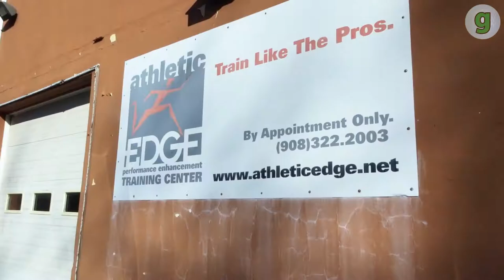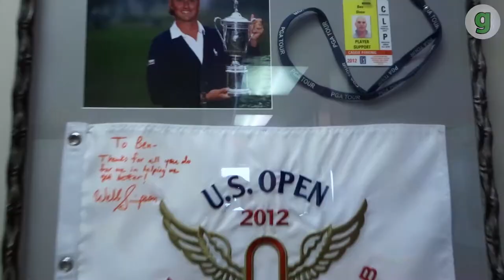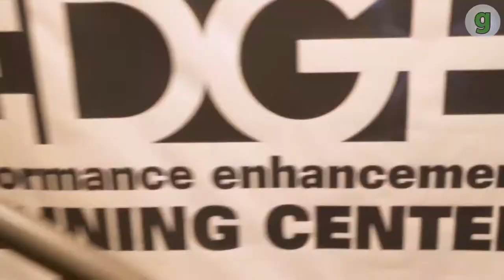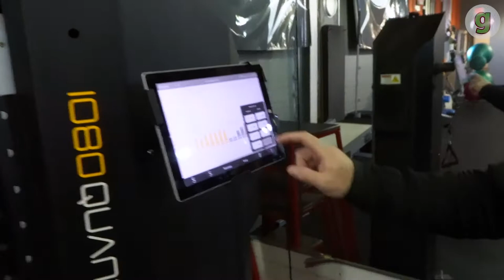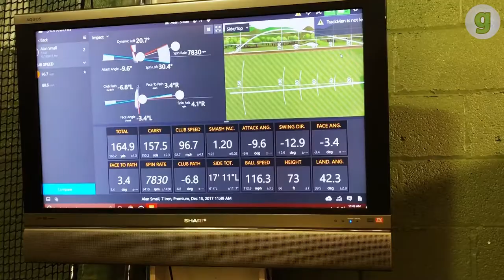The Future of Golf Fitness Training with Ben Shear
We recently had the pleasure of visiting Ben Shear's performance training facility in Scotch Plains, NJ.

For those of you who don't know him, Ben provides insightfully-designed sport-specific strength & conditioning programs, biomechanics and performance nutrition expertise. He's trained some of the PGA TOUR's top professionals including Jason Day, Webb Simpson, and Luke Donald.

Ben Shear is also a Golf Digest Fitness Contributor and host of The Golfers Edge on Sirius XM.